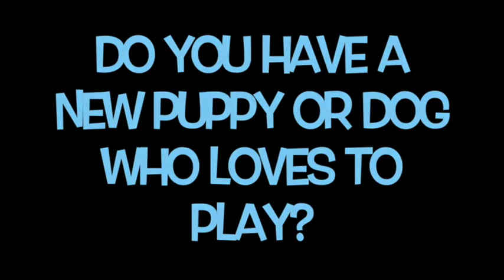Puppy Social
This is a video of our Puppy & Teen Social at Unleash the Pawsitive in Port Elgin, ON.